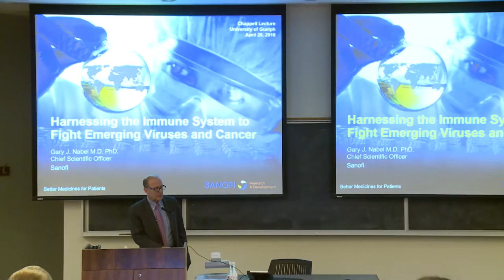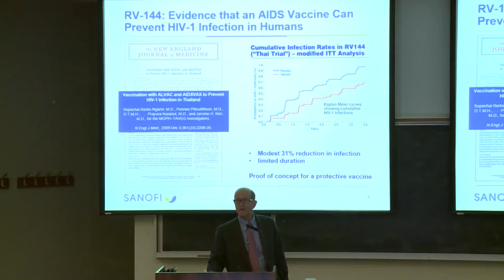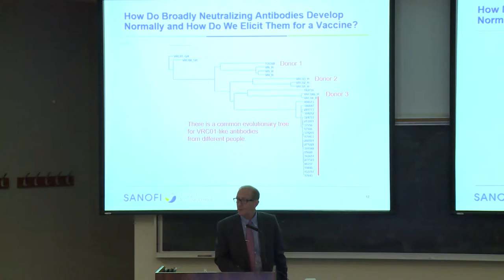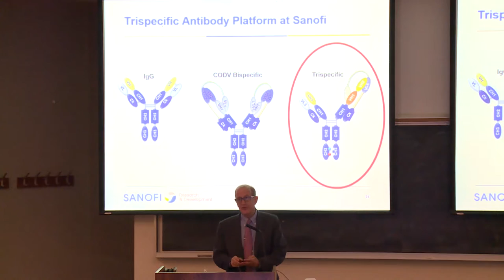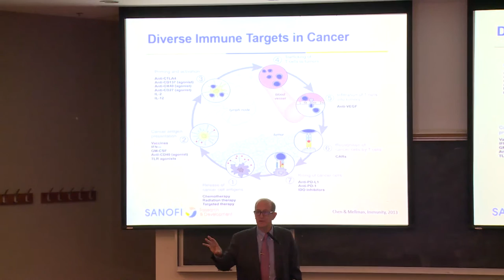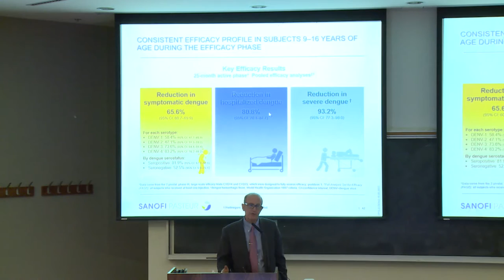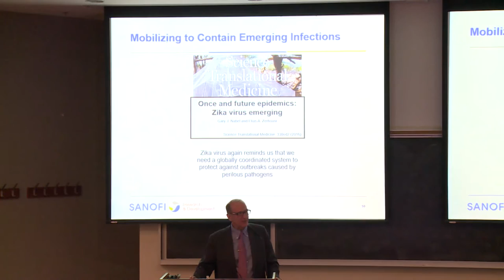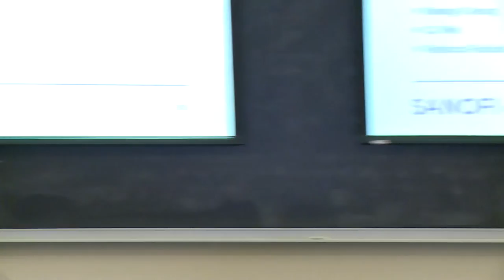The 2016 Chappel Memorial Lecture will be presented by Dr Gary J Nabel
Chappel Lecture explores Harnessing the Immune System to Fight Emerging Viruses and Cancer

The 2016 Chappel Memorial Lecture will be presented by Dr. Gary J. Nabel, who will discuss Harnessing the Immune System to Fight Emerging Viruses and Cancer.

The lecture takes place Wednesday, April 20, 3:30-4:30 p.m.in Room 1800 PAHL immediately followed by a reception in the OVC Lifetime Learning Centre, 1707C from 4:30-5:00 p.m.

Dr. Nabel is Chief Scientific Officer, Sanofi Global Research and Development. He also serves as a Senior Vice President and Deputy to the President for Global R&D and in this capacity chairs the Strategic Development and Scientific Advisory Council and Ebola Response Coordination Team for the company.

Dr. Nabel will meet with Graduate Students and Faculty during his visit to OVC.

9:30-10:30 a.m.  Meet with Graduate Students  - 1708 LLC

10:30-11:30 a.m. Meet with Faculty – 1708 LLC